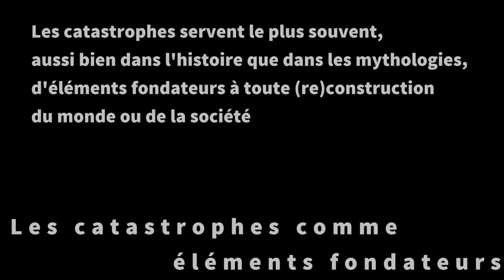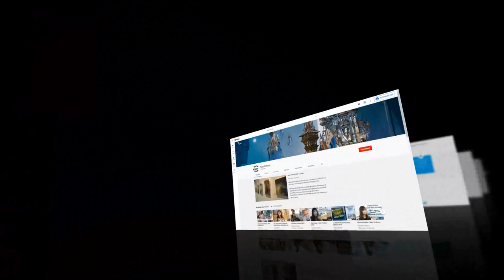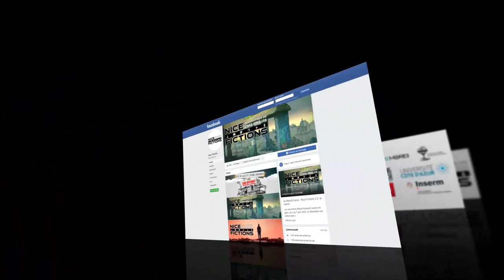Les catastrophes comme éléments fondateurs